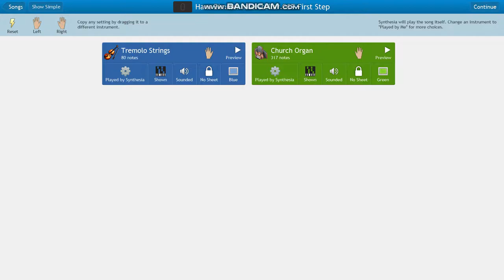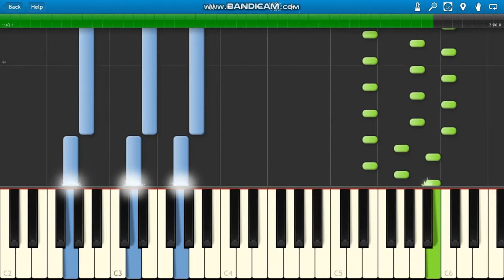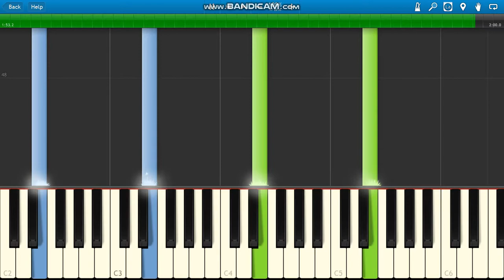Hans Zimmer Interstellar OST (First Step)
Hans Zimmer Interstellar soundtrack :)